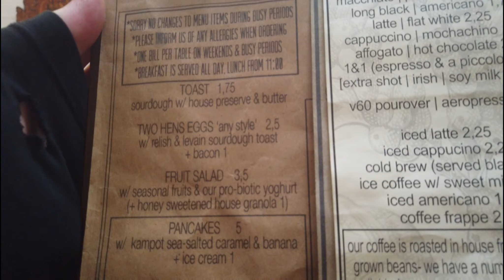Look inside 3 apartments to rent, Kampot, Cambodia; maps & prices!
We make them to show you what life is like here in Cambodia, and it’s nice that you are interested! If we can’t, we’ll find out and let you know.

Thanks again,
Jeremy & Claire